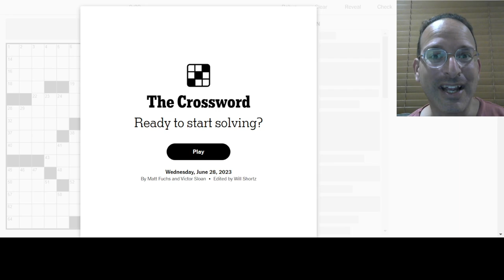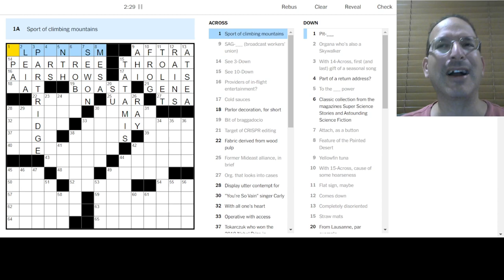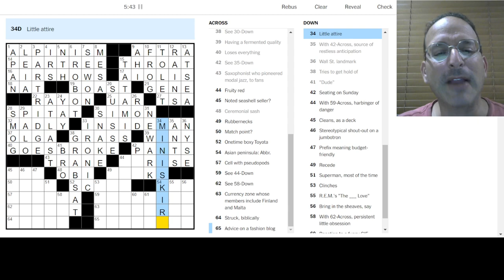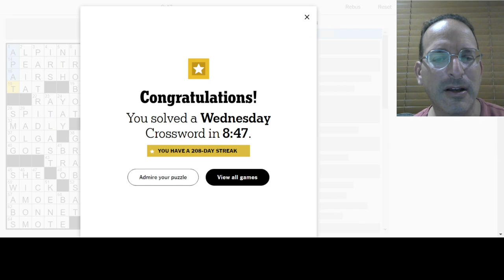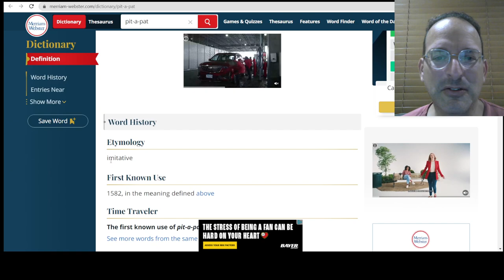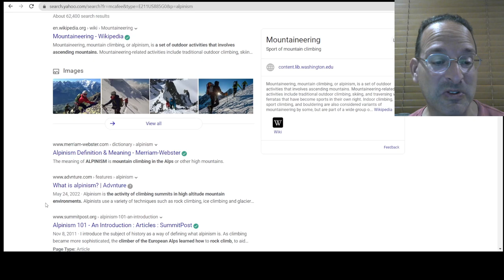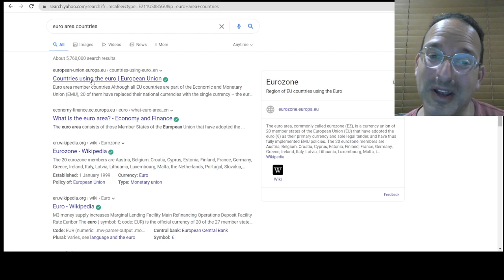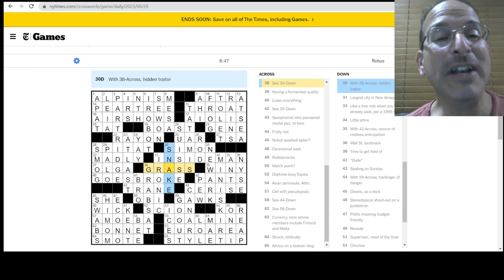Animals are definitely "in"! 🐦🐸🐍🐝🐤- Solving the Wednesday NYT Crossword - 6-28-23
This was a fun puzzle even if the theme was a little meh.  Good clues and some words that I was skeptical of at first, but it turns out they are real words and I'm a blowhard who should learn some things instead of just blah-blah-blah.  But where's the fun in that?

Today, Steve solves the Wednesday New York Times puzzle by Matt Fuchs and Victor Sloan.